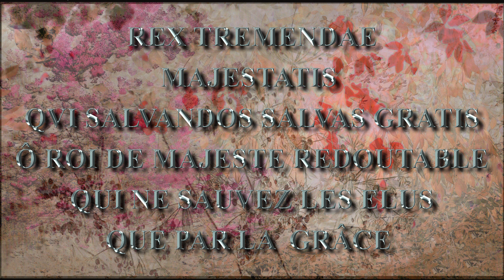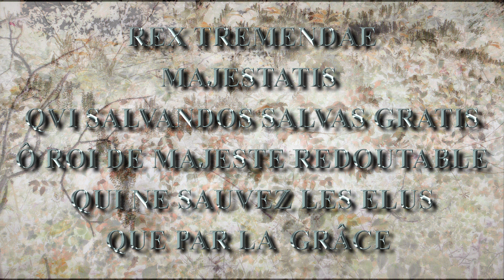05 Rex tremendae Reqviem Amadeus Mozart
Destiné à des Choristes Solistes et Tutti, sur des Oeuvres photographiques de Michel Guillaumeau.Photographe.